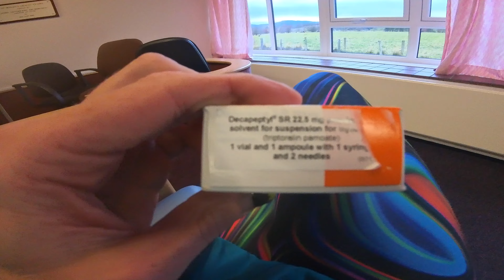💉Testosterone Blocker Decapeptyl NHS🏳️‍⚧️ 24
I’m an ￼incredibly lucky woman x
Trans feminine medicine 💊 consists of Testosterone Blockers and Estradiol. ❤️🏳️‍⚧️